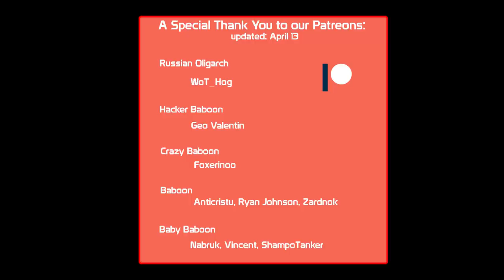Super Conqueror Tech Tree Showcase!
Skill4ltu's Community Clans (EU and NA) are currently recruiting. You can apply ingame, please read the requirements carefully before applying. Churchill I              -         1:04
Churchill VII          -       14:14
Black Prince         -       37:30
Caernarvon           -      46:14
Conqueror             -      59:06
Super Conqueror  -  1:14:34

Skill4ltu's Community Clans (EU and NA) are currently recruiting. Spaces will regularly become available in the store Type !recruit to see your applications progress.